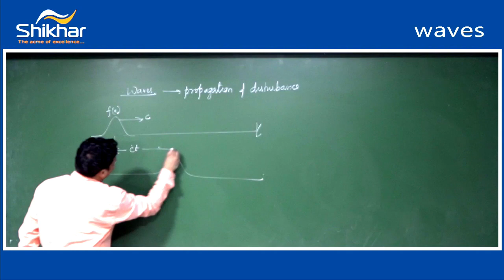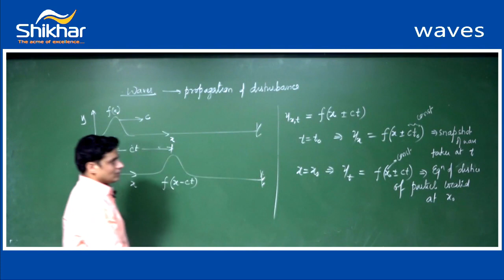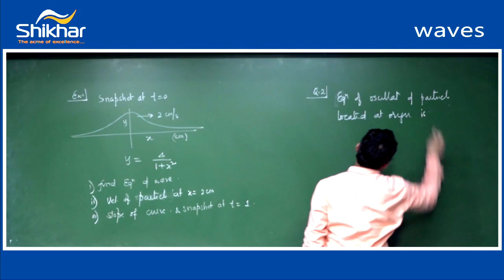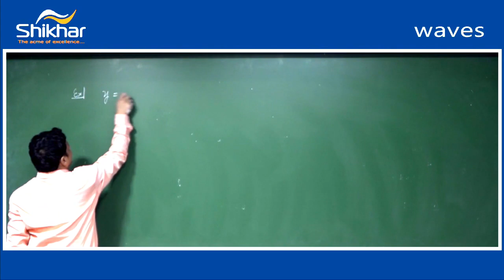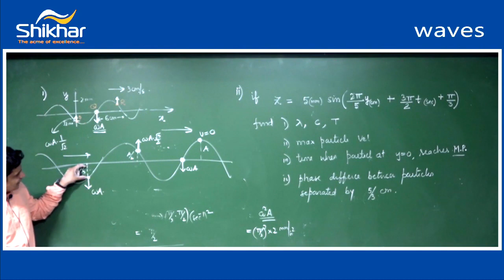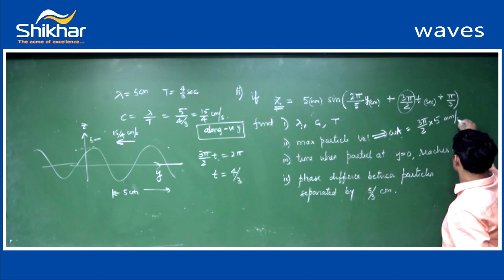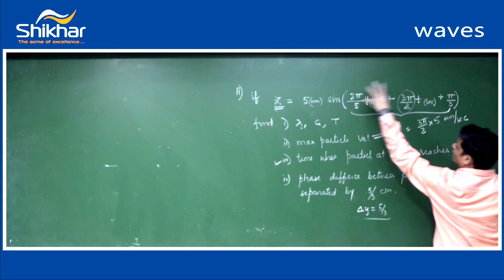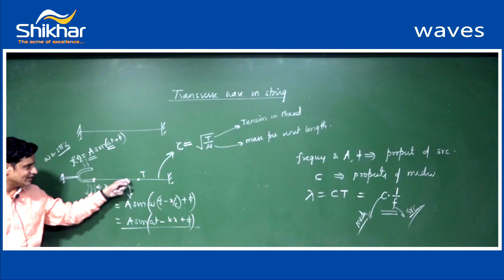Waves | Class 12 | IIT-JEE | Physics | Problems| Traveling waves | Equations | L-1.2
Shikhar Classes : Waves L-1.2
Waves | Simphy | Class 11 | Class 12 | IIT-JEE | Wave equation | JEE Mains | JEE Advanced | NCERT | Physics | Traveling waves |  How sound travels | Experiment | Simulation | @Simphy | Waves propagation |  Traveling wave  | Hindi

This video aims to implement the logics and concepts we learnt in the previous lecture video. This lecture is more focused on Numerical solving  of questions based on IT-JEE .

Lecture Highlights what will you learn:
1- Standard equation of a particle in a traveling wave
2- Different attributes of waves like wavelength, Time period, speed, phase difference etc.
3- Speed of wave in string
4- Transverse wave in string

This video is for everyone who wants to learn physics in a more fun and visualizing way or is preparing for any competitive exam like  IIT-JEE , KVPY, Olympiads, BITS , etc.

Shikhar is a premier IIT-JEE coaching institute in Gwalior which trains students preparing for JEE (Mains), JEE (Advanced) and other engineering entrance exams. to know more

Its FREE for students for basic purposes.